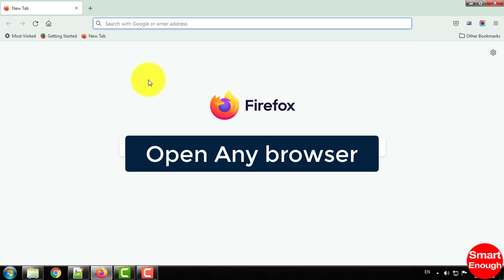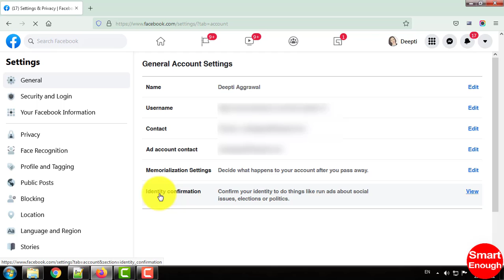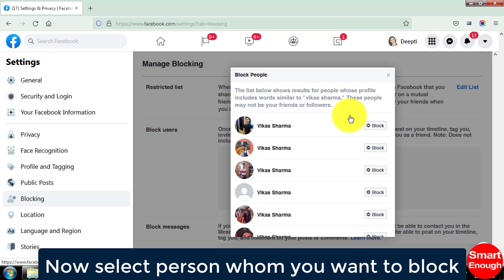How to Block Someone on Facebook?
How to block someone on facebook on Desktop, Computer, Laptop? How to block friends and someone on Facebook? Unfriending or Blocking Someone on Facebook. Here is the step by step process to block someone on Facebook on Desktop..